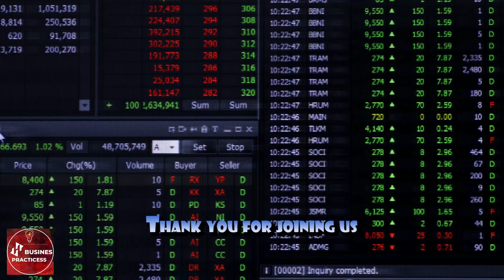Why only Dubai ❓ From Sand Dunes to Skyscrapers. 🚀🚀🚀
In this captivating video, we explore the remarkable success story of Dubai, a city that has transformed from sand dunes to skyscrapers. Join us as we take a journey through Dubai's history, from its humble beginnings as a fishing village to becoming a global symbol of ambition, innovation, and prosperity. Discover how Dubai's visionary leadership, strategic investments, and business-friendly environment have propelled its growth and attracted businesses, investors, and tourists from around the world. Get inspired by the iconic landmarks, the diverse culture, and the unwavering determination of Sheikh Mohammed bin Rashid, the driving force behind Dubai's phenomenal rise. This video is a celebration of Dubai's incredible journey and a reminder that with vision and perseverance, any dream can become a reality.